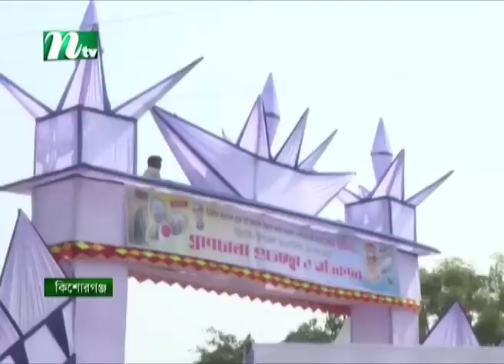🟢 দুপুরের খবর : ২৭ ফেব্রুয়ারি ২০২৩ | NTV News | NTV News Bulletin